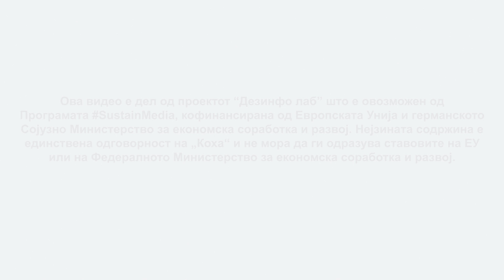Зошто е важно да се биде медиумски писмен!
За да бидеш писмен не е доволно само да читаш и пишуваш. Напредокот на технологијата наметна потреба од вештини за препознавање на дезинформации и лаги и активно учество преку критичко размислување. Сега е задолжително секој да биде медиумски писмен за да знае како да носи одлуки и да има поквалитетен живот.
Ова видео е дел од проектот “Дезинфо лаб” што е овозможен од Програмата sustainmedia , кофинансирана од Европската Унија и германското Сојузно Министерство за економска соработка и развој. Нејзината содржина е единствена одговорност на „Коха“ и не мора да ги одразува ставовите на ЕУ или на Федералното Министерство за економска соработка и развој.